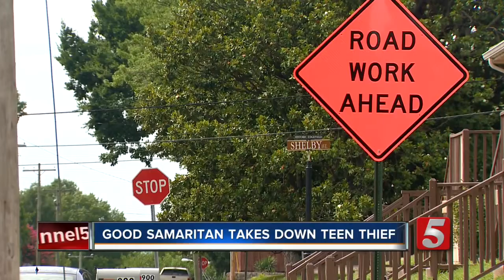Teen Thief Tackled By Good Samaritan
An East Nashville man has been praised for stopping a man who was allegedly breaking into several vehicles.